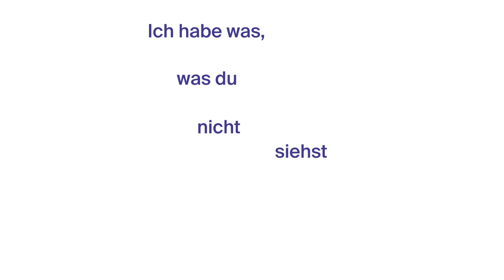Heimat für Kinder mit CED und deren Eltern. In der DCCV.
Von Jahr zu Jahr gibt es immer mehr Kinder, die bereits in sehr jungen Jahren die Diagnose einer chronisch entzündlichen Darmerkrankung (CED) erhalten. Das haben die Engagierten in der DCCV früh erkannt: Bereits 1987 wurde die Kind-/Eltern-Initiative (KEI) als einer der ersten Arbeitskreise der DCCV gegründet. Gudrun ist seit den Anfängen dabei und weiß deshalb über dieses Herzensthema zu berichten. Die DCCV bietet betroffenen Kindern und ihren Eltern seit 40 Jahren eine Heimat.